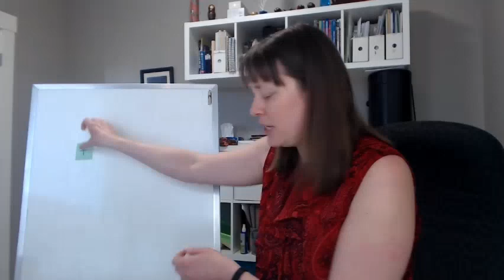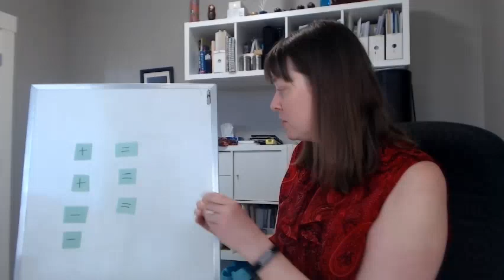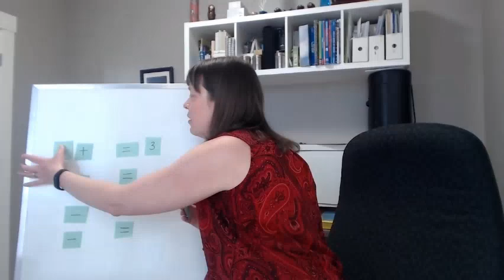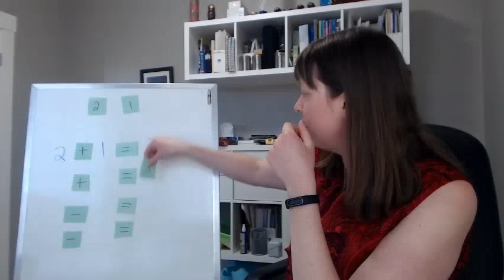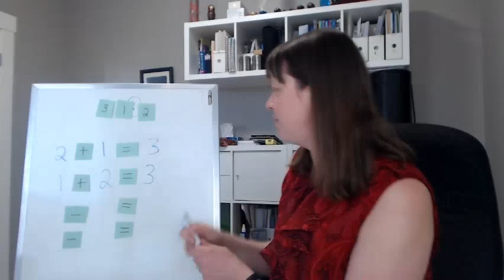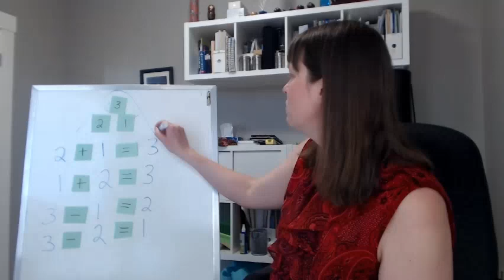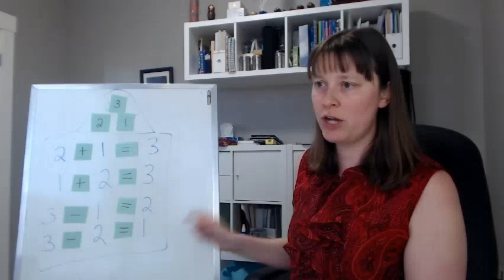Fact Families with Mrs Bouvier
SWE grade 1 Learn at Home Week 4